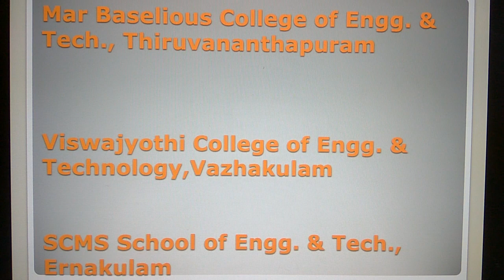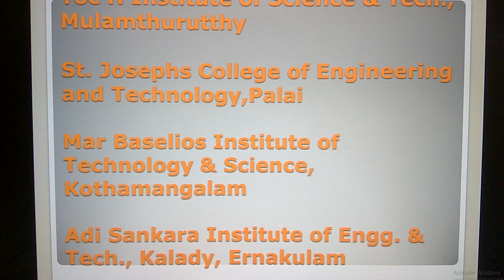Top Computer Science Engineering Private Colleges in Kerala 2019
Rajagiri School of Engineering and Technology, Kochi
Federal Institute of Science & Tech., Angamaly
Muthoot Institute of Tech. & Science, Puthencurz, Ernakulam
Mar Baselious College of Engg. & Tech., Thiruvananthapuram
Viswajyothi College of Engg. & Technology,Vazhakulam
SCMS School of Engg. & Tech., Ernakulam
Christ College of Engineering, Irinjalakuda
Amal Jyothi College of Engineering, Kanjirapally
Saintgits College of Engineering, Kottayam
T K M Institute of Technology, Ezhukone, Kollam
Toc H Institute of Science & Tech., Mulamthurutthy
St. Josephs College of Engineering and Technology,Palai
Mar Baselios Institute of Technology & Science, Kothamangalam
Adi Sankara Institute of Engg. & Tech., Kalady, Ernakulam
M E S College of Engineering, Kuttippuram
Albertian Institute of Science and Technology, Kalamassery.
Vimal Jyothi Engineering College, Chemperi
Sahrdaya College of Engineering and Technology, Kodakara
Vidya Academy of Science & Technology, Thrissur